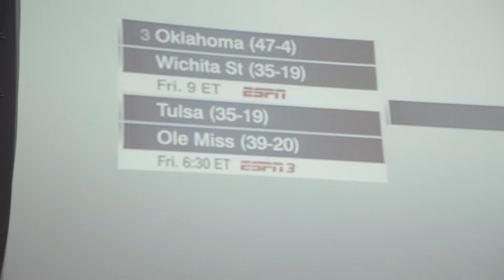Ole Miss Softball: Seniors - Dakota Matiko